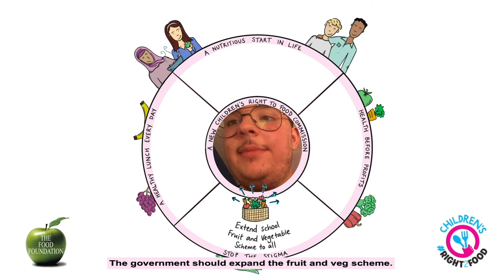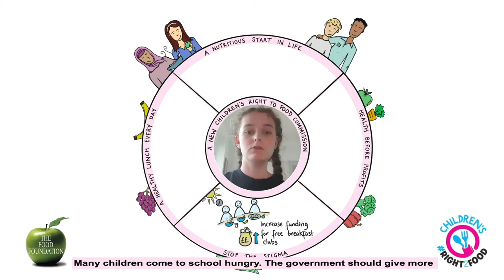Children's Right2Food Charter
The Children's Right2Food Campaign Young Food Ambassadors present the new Children's Right2Food Charter, which has been updated in light of Covid-19's impact on young people's access to affordable, healthy food. This Charter provides an evidence-based road map for government action on tackling children's food insecurity in the UK.

Find out more about the campaign and look at the Charter in full